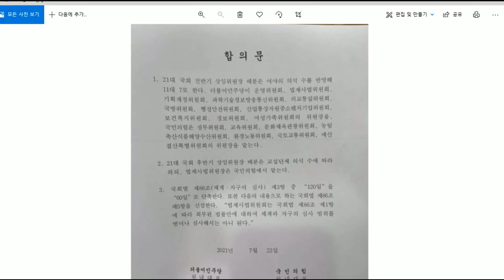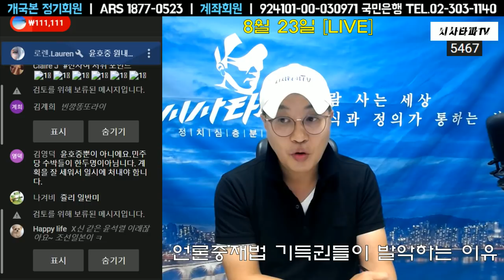8월23일[풀영상]-1.윤호중 법사위2.국민의힘 부동산 전수조사 이준석의 리더쉽 3.정세균 이낙연은 안된다.이낙연 캠프 떠나는 의원들